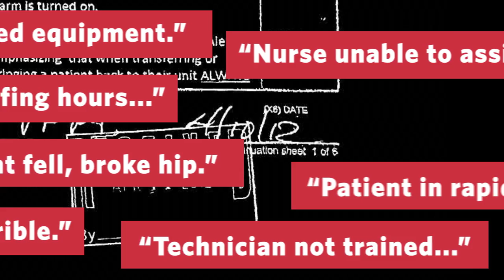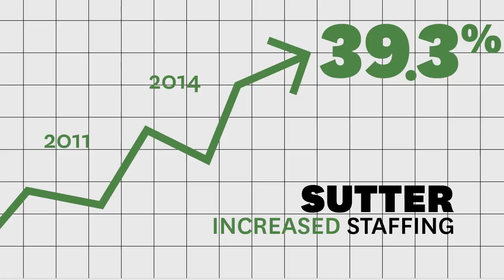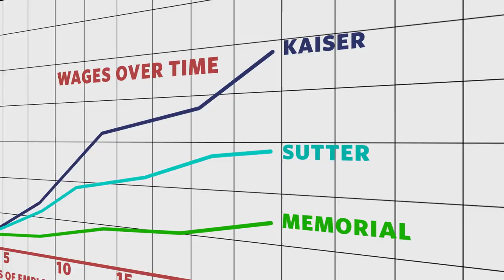What Has Become of St. Joseph's Santa Rosa Memorial Hospital?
Short staffing and poor working conditions at St. Joseph Health System's Sonoma County hospitals, Santa Rosa Memorial Hospital and Petaluma Valley Hospital, has undermined the quality of patient care.